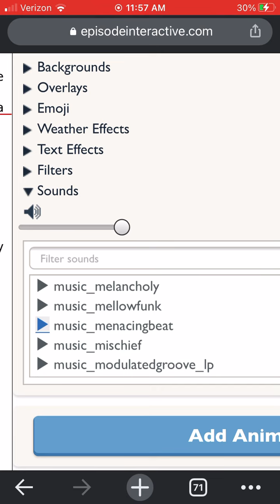Episode Interactive Soundtracks: M: music_menacingbeat